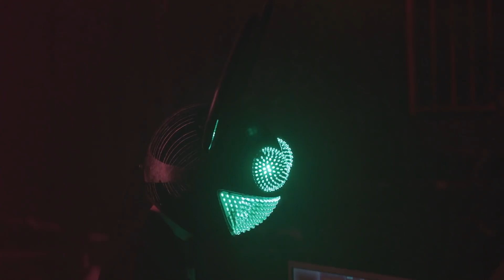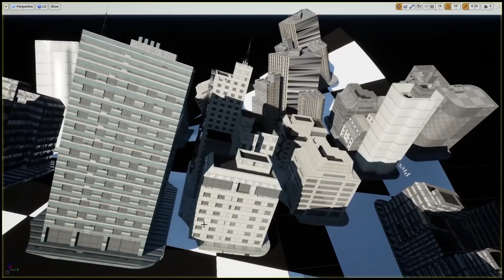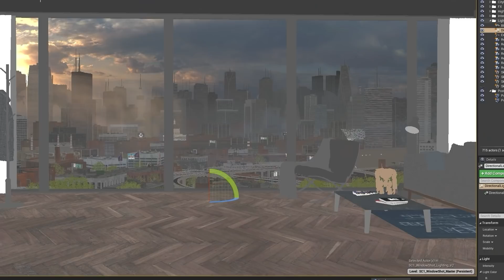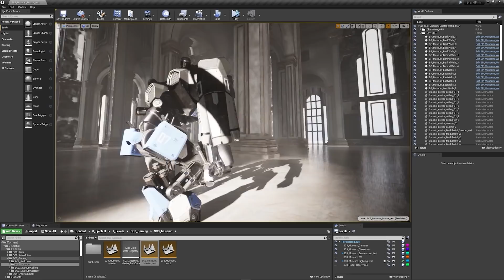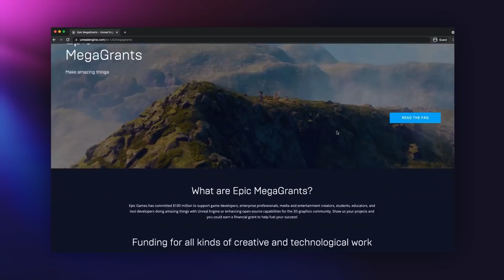Fireside Chat With deadmau5 | Exploring Music's New Digital Reality | Unreal Engine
Joel Zimmerman (aka deadmau5) is no stranger to big crowds and exciting visuals. As one of the most popular electronic music artists in the world, he’s seen a thing or two. This fireside chat explores the role real-time technology can play in everything from stage visuals and effects to virtual concerts and a musician's eventual leap into the Metaverse.